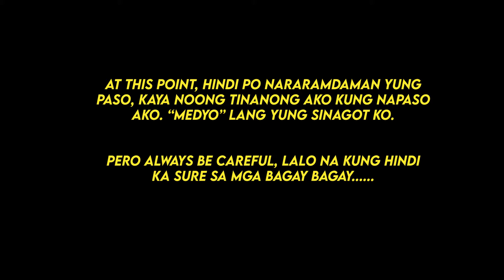Turn Em Up - Mushroom Burger and Chips (Ep 1) + Lumiyab yung handle ng torch accident